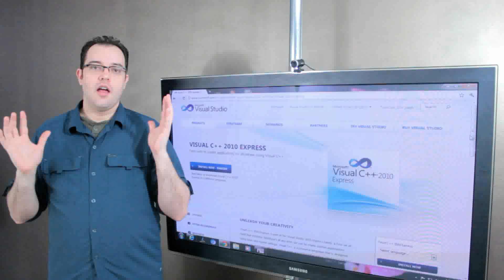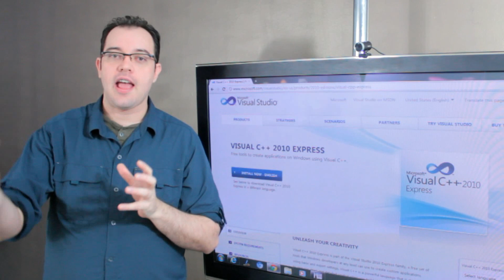Object Oriented Programming: Abstraction Vs. Encapsulation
When it comes to programming "concepts" are often valued by interviewers as a way to demonstrate you understand how things work, not just how they operate.  But as Sopya16 found out, sometimes they are just a way for a manager to try and feel superior.

Abstraction and Encapsulation for most people will be very much the same thing, and since a big part of each is separating the programmer for the "how" so they can focus on the "what" makes it ironic that a manager would judge you for not understanding the intricacies of these two terms.